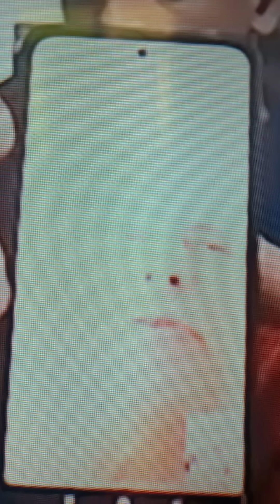Lo que ustedes no vio 🤣🤣🤣🤣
Lo que ustedes no vio de la llamada de mi Jain López y liminardo